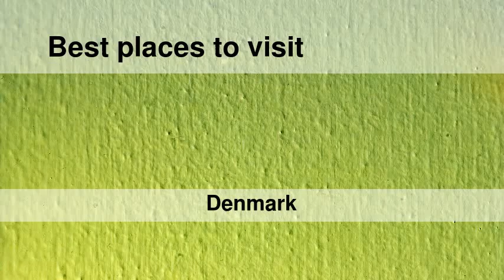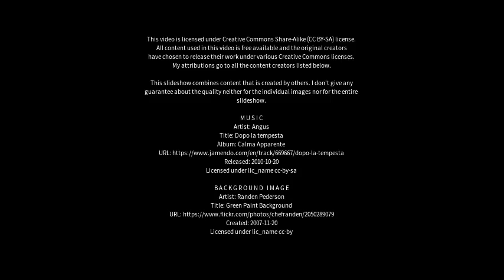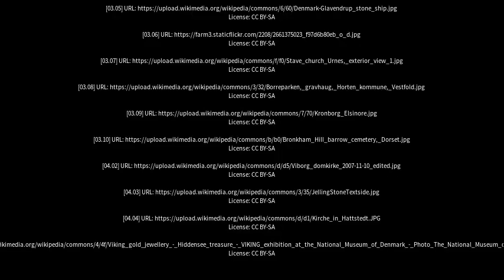Best places to visit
Best places to visit - Jelling (Denmark) Best places to visit - Slideshows from all over the world - City trips, nature pictures, etc.